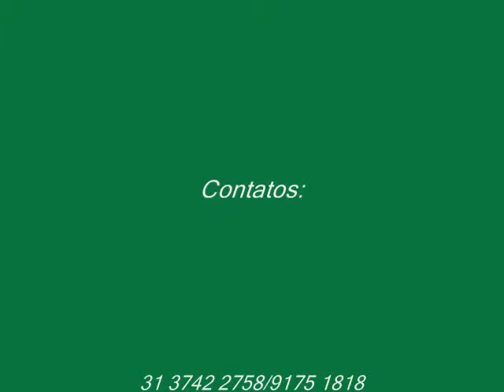Adestramento Basico de Obediencia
Cadela:Ayka ( Rott )
Condutor: Daniel
Adestrador: Pedro Marciano